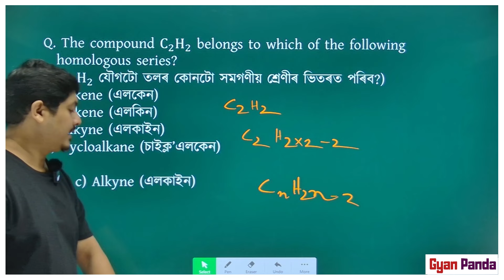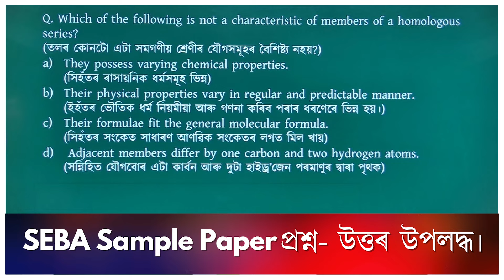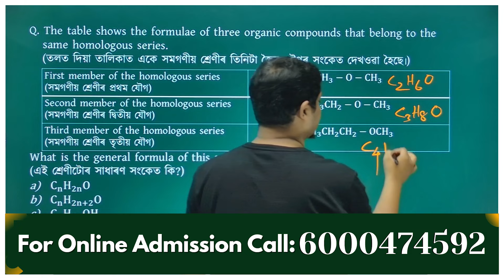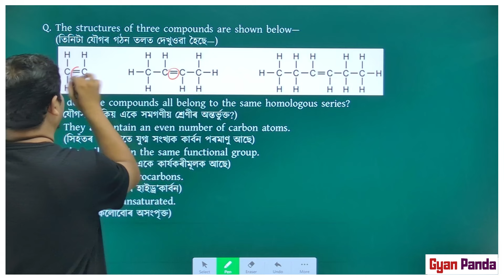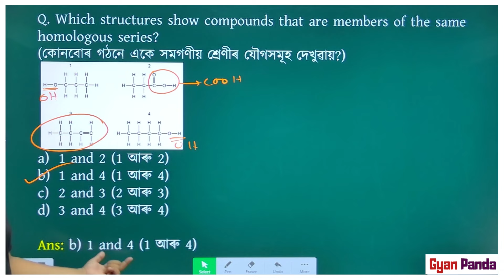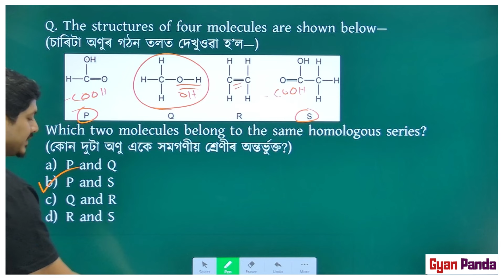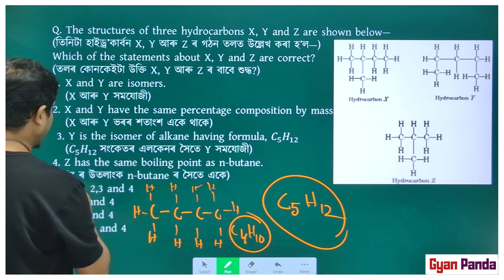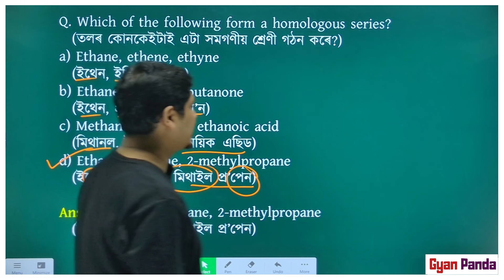Class 10 Science কাৰ্বন আৰু তাৰ যৌগ MCQ HSLC 2025 || SEBA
Science Assamese Medium HSLC 2025 || কাৰ্বন আৰু তাৰ যৌগ  Important MCQ